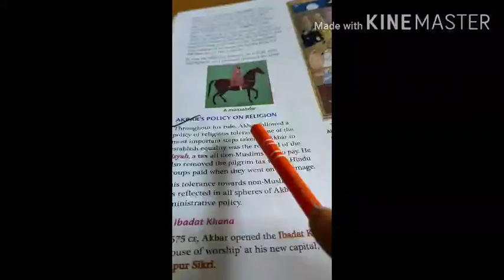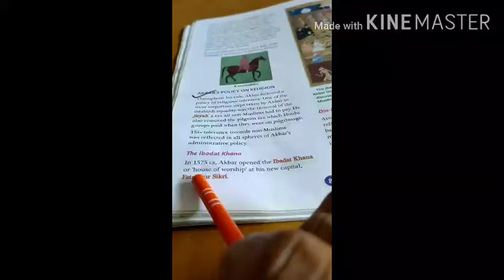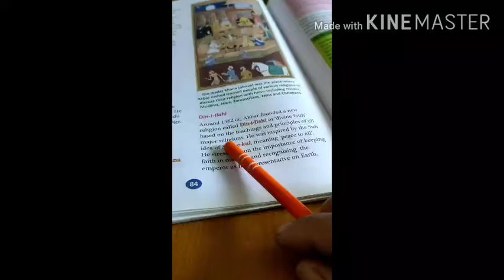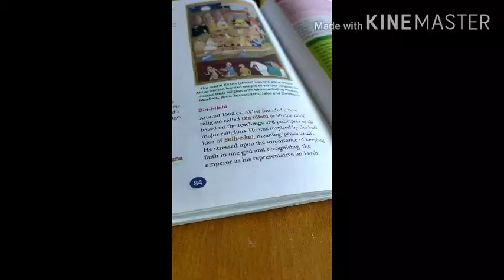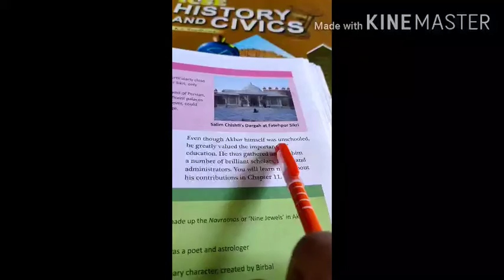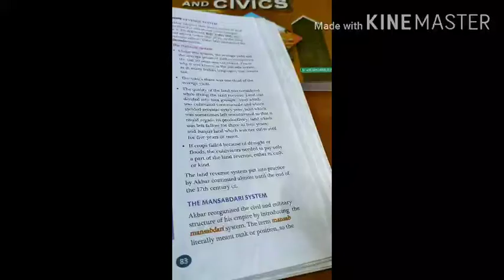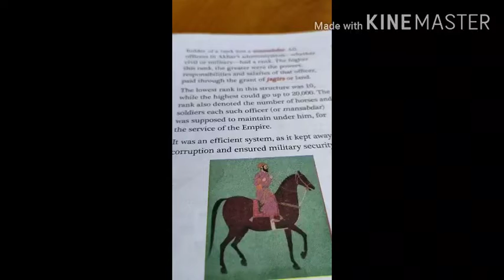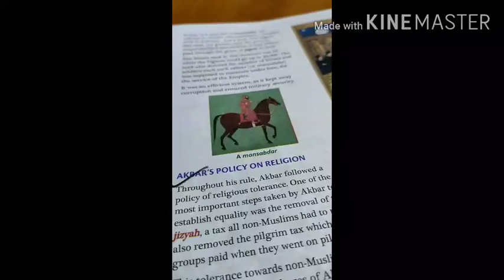Class-7th. History/Civics. ( Akbar)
Chapter-9th